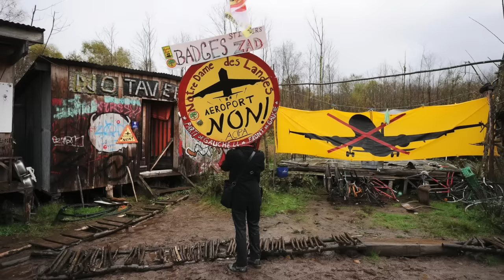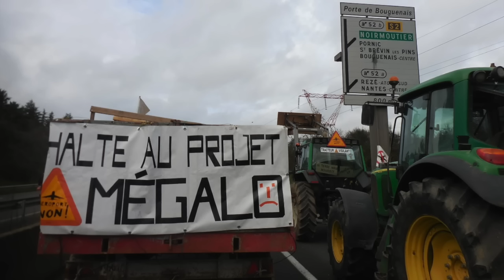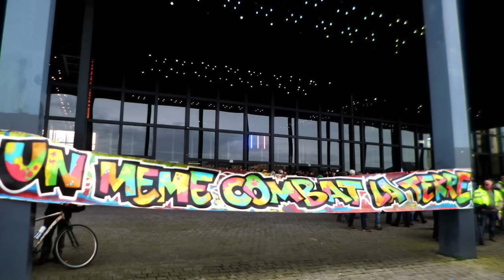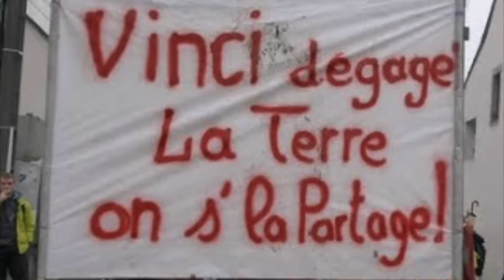"C'est Retailleau" chanson & diaporama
Paroles : Marc André (d’après un texte du Collectif anti-aéroport de La Roche-sur-Yon)
Interprétation : Marc, Claudine et le Cercle 49.
(Sur l'air du "Gorille" de Brassens°

PAROLES :
C’est Retailleau !

-1-
Qui donc professe avec emphase
Qu’on évacue, qu’on tablerase
La ZAD et tous ses habitants
Les chiens, les femmes, les enfants ?
Qui attend qu’on y rétablisse
L’autorité de la police
Afin que Vinci aménage
A coup de béton, le bocage ?

C’est Retailleau !
Oh ! Oh ! C’est Retailleau !

-2-
Qui joue avant son élection
L’homme fort de la situation :
« Braves gens, là-bas c’est la loi
De la jungle, c’est le non-droit !
Ils pillent tout, ils vandalisent
Et ne vont jamais à l’église !
Dans notre France menacée
Je ne dirai qu’un mot : Assez ! »

-3-
Qui jure qu’il faut sans report
Construire un bel aéroport
Rempli d’avions, il est bien loin
Le temps de la COP21...
Le progrès avant la santé
C’est dit, nous ferons respecter
A coups de gaz lacrymogène
Le droit d’brûler du kérosène.

-4-
Qui pourrait nous dire pourquoi
Seule la FNSEA
Peut sur les murs des préfectures
Jeter du lisier, des ordures
Voire incendier la MSA
Ou martyriser quelques rats
Sans que l’on crie aux hors-la-loi
Sans que l’on bouge le petit doigt ?

-5-
Qui devrait dire à son chauffeur
« Je suis Charlie ! Non, même pas peur !
Allons voir ces ultra-violents
Serrons les fesses, serrons les rangs.
Allons expliquer à ces gens
Comment gagner tout plein d’argent
Allons dire à ces fous furieux
Votre triton, c’est pas sérieux... »

-6-
Qui apprendrait le maraichage
A faire du beurre et du fromage
Découvrant les joies du travail
Pieds dans la boue, mains dans la paille ?
Qui prendrait part aux grands chantiers
Menés par tous ces émeutiers
Qui goûterait de joyeux débats
Plus grisants que ceux du Sénat ?

-7-
Qui avouerait : « J’ai mal jugé
Ces gens que je veux déloger
En fait, sont bien moins vandales
Que les voyous du capital ! »
 Qui reviendrait de sa visite
À ces paumés, ces parasites
En chantant « Viva Zapata ! »
Merde au pouvoir, mort à l’État ! »

-8-
Qui clamerait au Parlement
« Sortez dans la rue, oui le temps
De l’arrogance est révolu
Ce vieux modèle ne tient plus. »
Qui apprendrait à ses enfants
Le cri du peuple paysan :
« Où que tu sois, Vinci dégage
La terre à tous, on la partage ! »

Pour des autorisations au-delà du champ de cette licence, contactez la réalisatrice.